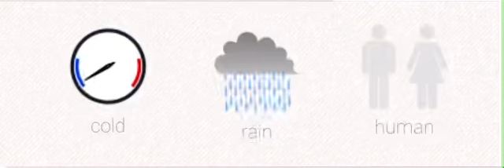Little Alchemy Ep 56 - Snowman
s6e6 snowman